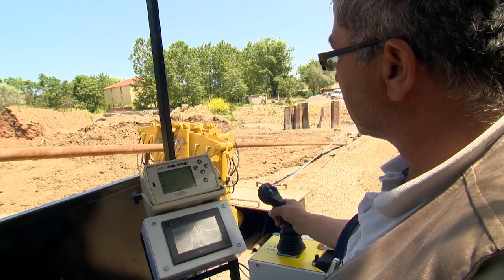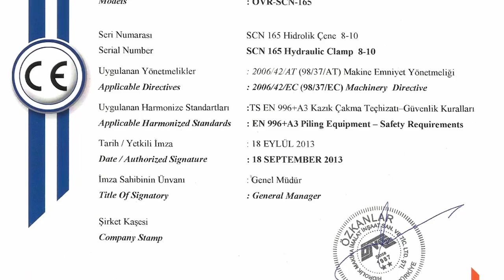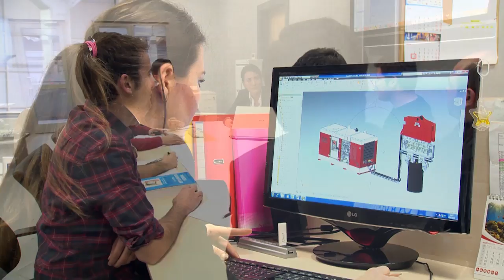OMS Machine Production Facility (TR)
Madenler sıvıya dönüşüyor, erimiş çelik şeklini alıyor; kişilik kazanmış parçalar, araştırmanın ve yatırımın gücüyle makineye dönüşüyor. Makineler çalışıyor, milyonlarca insanın hayatına dokunuyor...
OMS, 1988 yılında kurulduğu günden bu yana, gelişen teknolojiye hızla adapte olan yapısı ve müşteri odaklı hizmet anlayışı sayesinde sektörün liderleri arasındaki yerini çoktan almış durumda. Artık yeni hedefi, sektörün dünyadaki öncülüğü.
OMS’nin temelinde “üretimde kalite, uygun fiyat ve 7/24 teknik destek” anlayışı yatıyor. Yüksek teknolojide üretilen ürünler, rekabet edilemeyecek fiyatlarla kullanıcının avantajına sunuluyor, sektördeki farkın adı ÖMS olarak değişiyor.
OMS’nin ürün kalitesi ve fiyat avantajının yanısıra inovatif yönü de güçlü bir tercih sebebi haline geliyor. Altyapı inşaat projelerinde kullanılan vibro çakıcılar, hidrolık güç üniteleri, hidrolik çeneler, taş kolon ekipmanları, boring ve mikro tünel makinelerinin tasarım ve imalatındaki yenilikçi uygulamalar, kullanıcıyı maksimum verimle tanıştırıyor.
Türkiye ve Almanya’da bulunan son teknoloji üretim tesislerinde her büyüklükte parçayı işleyebilecek nitelikte özel üretim tezgahlar kullanılıyor ve kalite anlayışı üretimin her aşamasına yansıyor. Üretilen en küçük parçadan makinenin bütün hale gelmesine kadar tüm aşamalar kalite kontrol ünitesinde testlere tabi tutuluyor.
Üretilen makineler, İngiltere’den Singapur’a, Madagaskar’dan Rusya’ya kadar uzanan bir coğrafyada, birçok ülkede bulunan satış ve bayilik ağı sayesinde kullanıcısıyla buluşuyor. Liman, havaalanı, demiryolu, köprü ve kanal gibi altyapı inşaatları; kentsel alanlar ve şehir merkezlerindeki altyapı inşaatları; zemin güçlendirme ve stabilizasyonu ve yatay tünel açma projelerinde kullanılan bu makineler, tüm dünyaya modern bir hayat taşıyor.
OMS, katıldığı fuarlar, yer aldığı projeler ve edindiği referanslar ile sektörde doğru yönde ilerlediğini ispatlıyor. Avrupa standartlarındaki ürün sertifikaları ile kalitesine duyulan güveni daha da perçinliyor. OMS ile çalışanlar ise kaliteyi uygun fiyata almanın, bol stoklu yedek parça ve satış sonrası desteğin rahatlığını yaşıyor.
OMS’nin başarısının ardında her proje için ayrı çözüm üreten uzman teknik kadro, sürekli takip ettiği çağdaş teknoloji ve müşteri memnuniyetini hedefleyen sonuç odaklı Ar-Ge çalışmaları yer alıyor.
OMS ekibi, dünyada başarısı kanıtlanmış, kaliteli komponentlerle desteklenen, kullanımı kolay ve bu ayrıcalıklı makineleri üretmenin haklı gururunu yaşıyor. Çeliğe can vermenin, hayat vermenin mutluluğu gözlerden okunuyor...